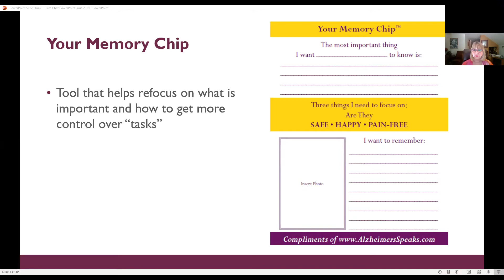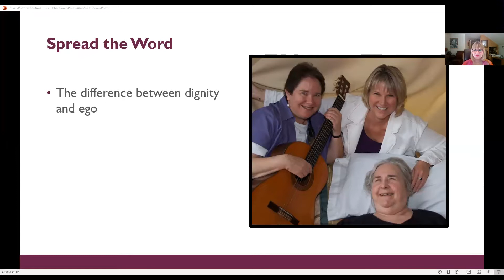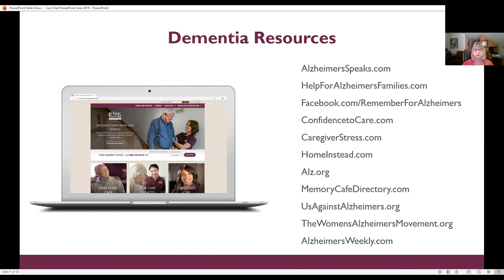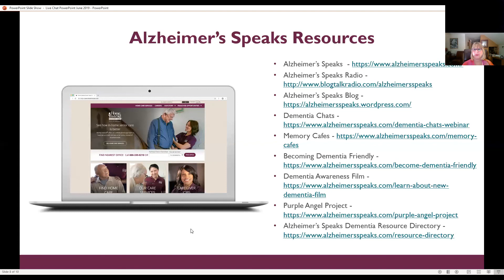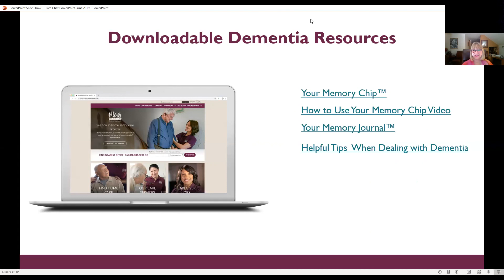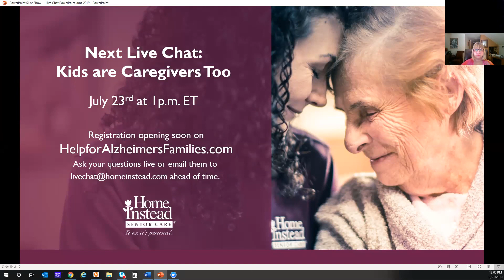Making the Longest Days of Caregiving Seem Shorter - June 2019 Live Chat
Every three seconds someone in the world develops dementia and another person becomes a family caregiver or care partner. The days of an unpaid caregiver are long and often thankless. Join Lori La Bey, founder of Alzheimer’s Speaks to learn more about her personal caregiving experience while caring for her mother with Alzheimer’s. Lori will share what she learned throughout the caregiving journey to manage the stress and emotions of caregiving and how she’s transitioned her experience to advocacy to help other caregivers thrive.